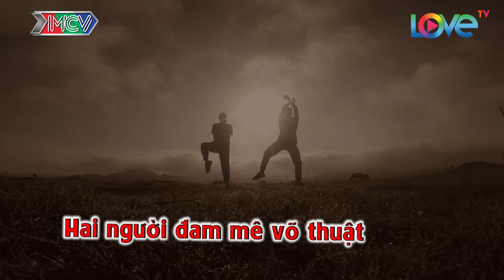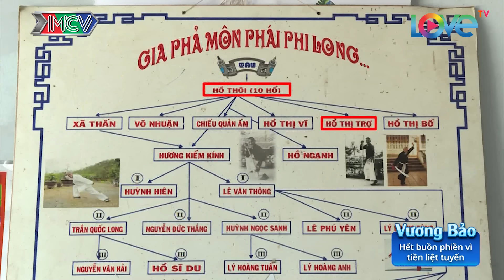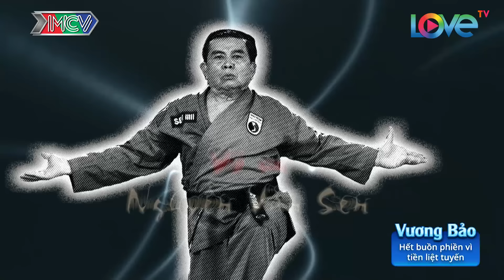CON ĐƯỜNG VÕ HỌC | CDVH #26 FULL | Duy Nhất lăn xả vào bếp nấu bữa cơm bái sư | 250818 🍚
🎬 NỘI DUNG:
Sau hành trình ghé đến những võ đường tại Bình Định, hành trình "Con đường võ học" đã tìm đến võ sư Phi Long - vị võ sư sống ẩn dật tại lưng đèo An Khê. Tại đây, Duy Nhất phải trải qua 1 thử thách chưa từng có từ trước đến giờ khi ngỏ ý muốn tầm sư học đạo với võ sư Phi Long đó là đi chợ và nấu 1 bữa cơm trưa cho sư phụ của mình.

🚩 Theo dõi các thông tin về CON ĐƯỜNG VÕ HỌC:
► Playlist “Tìm về cội nguồn Võ Việt Nam”: